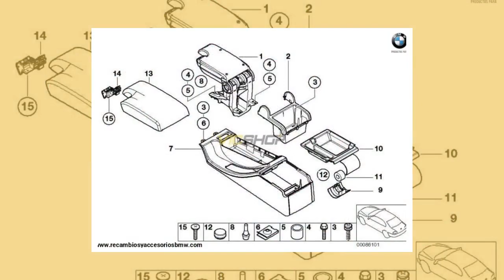Reposabrazos cuero BEIGE CLARO para BMW Serie 3 E46. Original BMW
Reposabrazos cuero BEIGE CLARO para BMW Serie 3 E46

Válido para:

BMW serie 3 E46 Coupé

BMW serie 3 E46 Berlina/Limusina

BMW serie 3 E46 Touring

BMW serie 3 E46 Compact

316ti (AT11/N40), 316ti (AT51/N42), 316ti (EZ31/N45), 316ti (EZ51/N46), 318td (AT91/M47N), 318ti (AU51/N42), 318ti (EZ71/N46), 320td (AT71/M47N), 325ti (AT31/M54)

BMW serie 3 E46 Cabrio